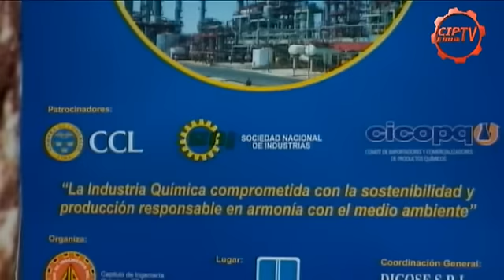INGENIERÍA QUÍMICA AL DÍA: CONGRESO INTERNACIONAL DE INGENIERÍA QUÍMICA "CONIQUIM 2011"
Invitado: ING. CIP GINO CALAMO BLANCO
Con el lema  de "La Industria Química comprometida con la sostenibilidad y producción responsable en armonía con el medio ambiente",  estamos ya a puertas de realizarse el Congreso Internacional de Ingeniería Química, "CONIQUIM 2011" del 5 al 7 de octubre. Por ello, en esta edición de "Ingeniería Química al Día", tenemos como invitado al presidente de la Comisión Organizadora de dicho evento, quien nos detallará los objetivos y antecedentes del mismo. No deje de visualizar el completo video.